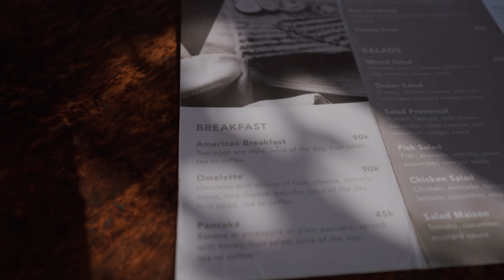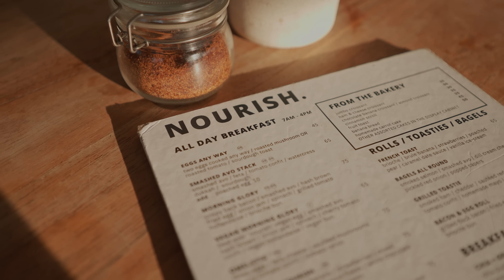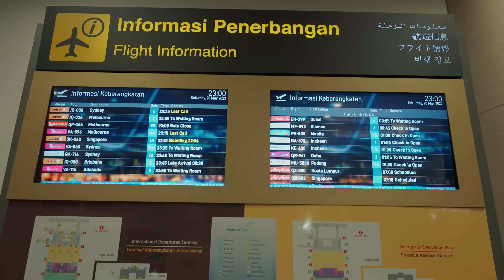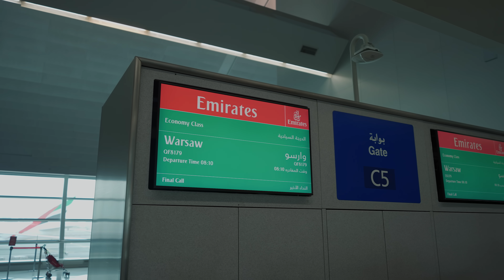OSTATNI DZIEŃ | WRACAM DO DOMU